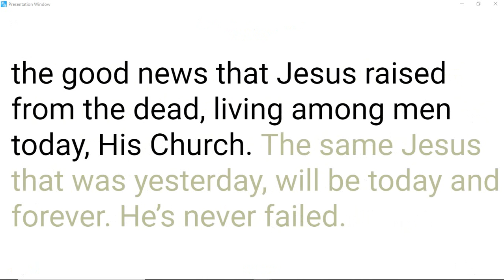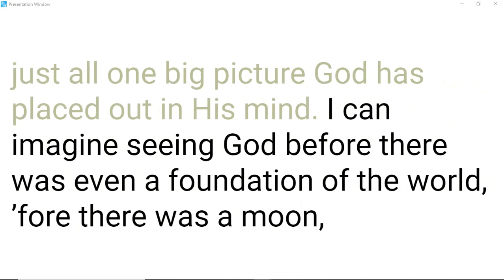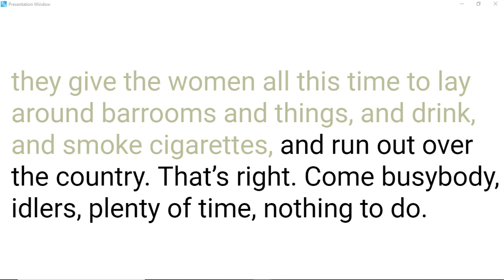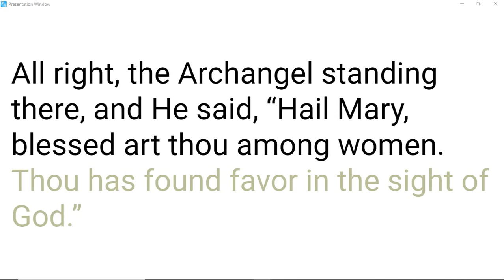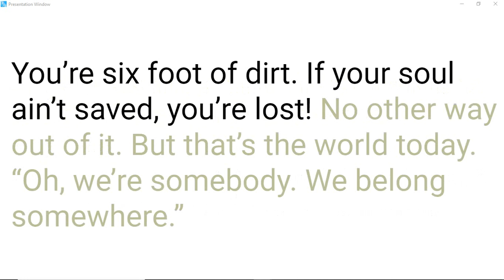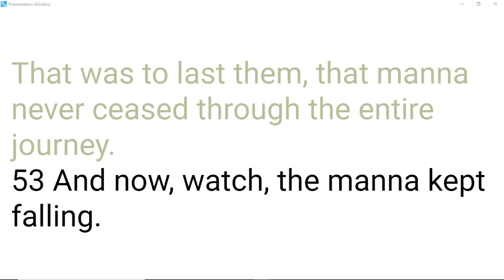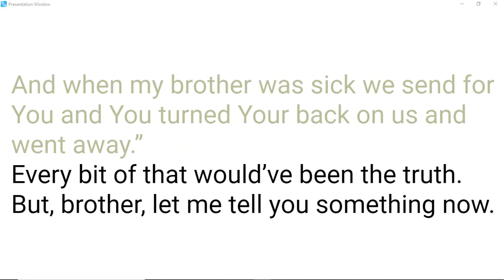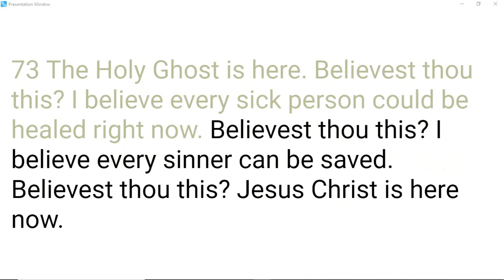53-0607A The Ministry Of Christ